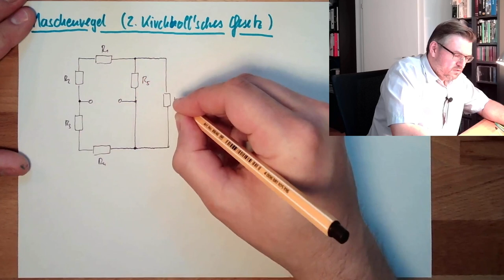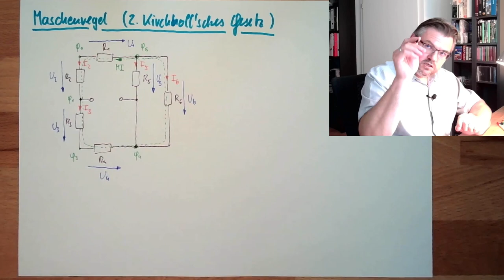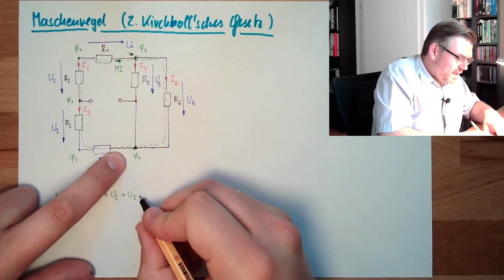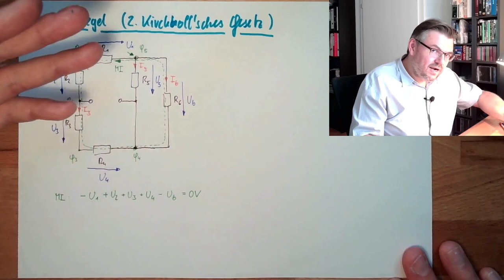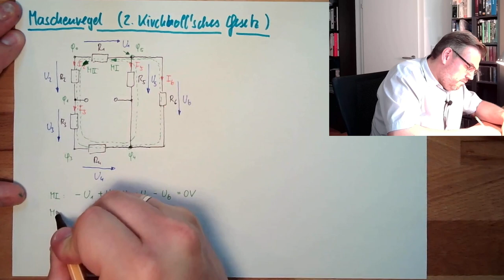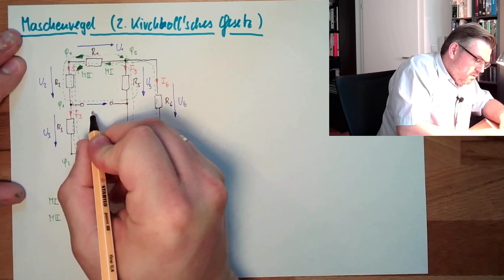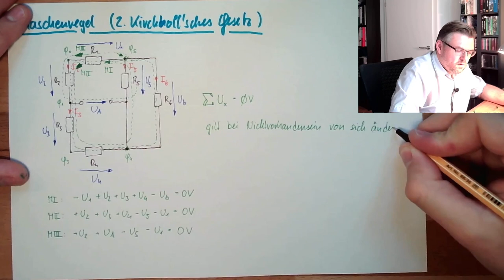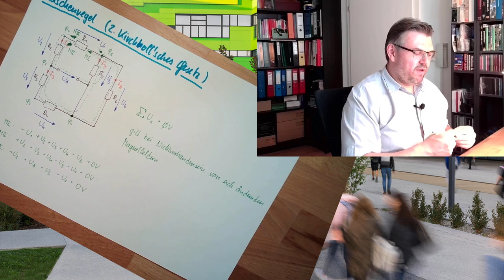ESK 03: Maschenregel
Ein weiteres fundamentales Gesetz für die Berechnung von Stromkriesen - das 2. Kirchhoff'sche Gesetz, oder auch "Maschenregel" genannt. Was man darunter versteht, was der Bereich der Gültigkeit ist und wie die Anwendung erfolgt wird in diesem Video erklärt.